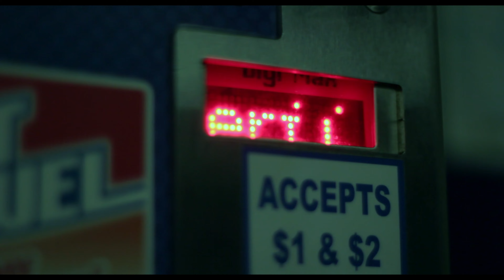Car Wash At Night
Filmed by Jesse Osinga.

Super-Takumar 50mm f1.4 [Canon EOS Rebel T2i/550D/Kiss X4]